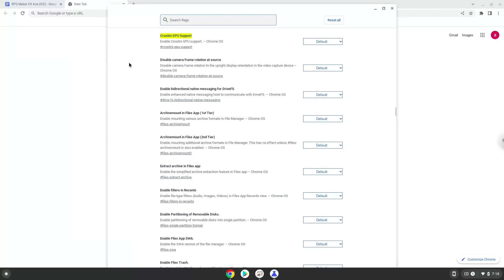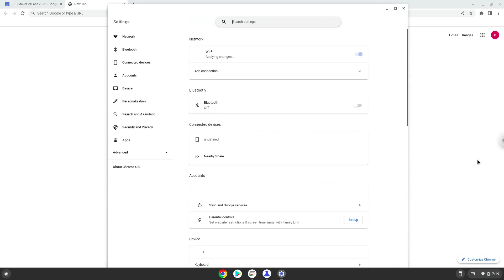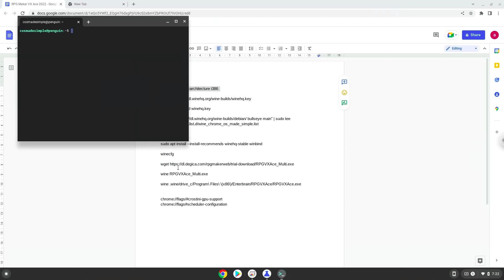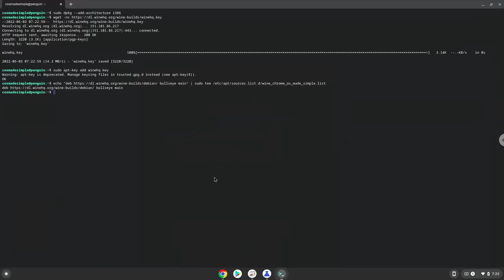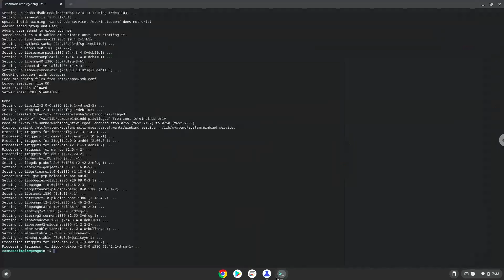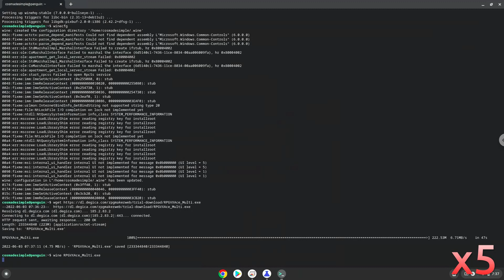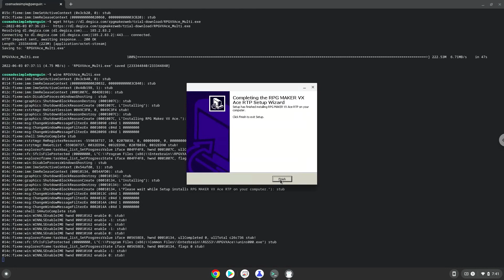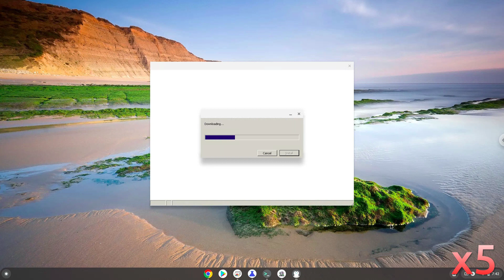How to install RPG Maker VX Ace on a Chromebook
In this video, we are looking at how to install RPG Maker VX Ace on a Chromebook.